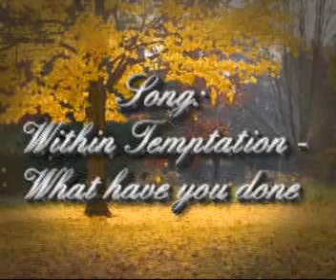Charmed - Bring Me To Life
Fan made video by me,
Again this is fan made.